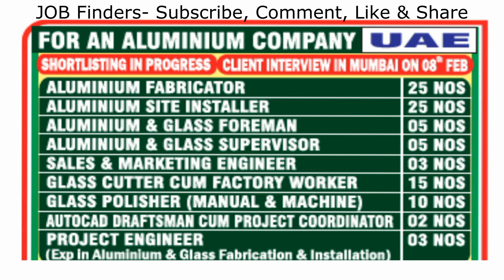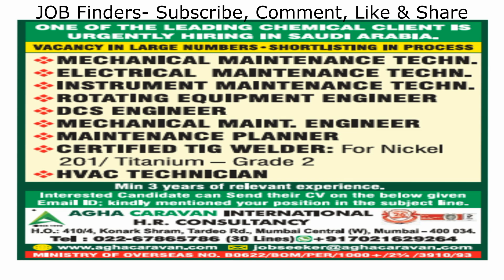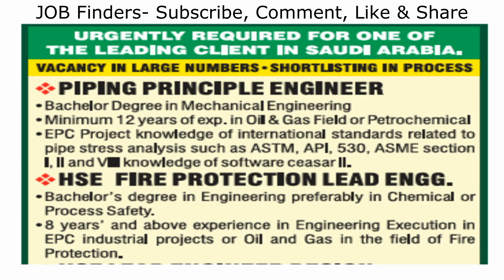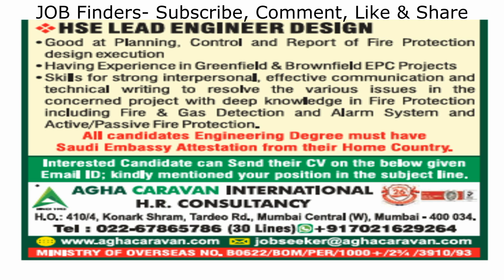Gulf Jobs NRI Connect Pt 3 | 07 FEB 2020 | UAE JOBS|Assignment Abroad Today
JOBS 2020 Jobs in Gulf,UAE,singapore,Malaysia,Middle East,kuwait,Oman,Muscat,Bharain,United Arab Emirates,Qatar,Egypt,Dammam,Abu Dhabi

नौकरियां | نوکریاں